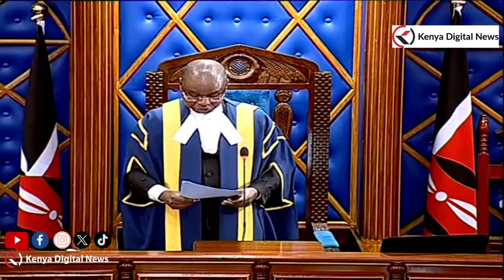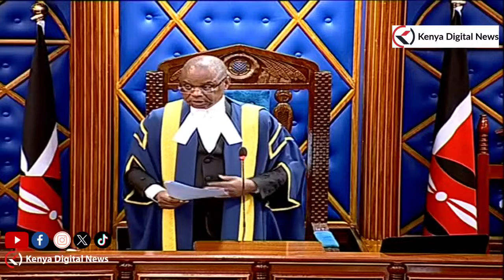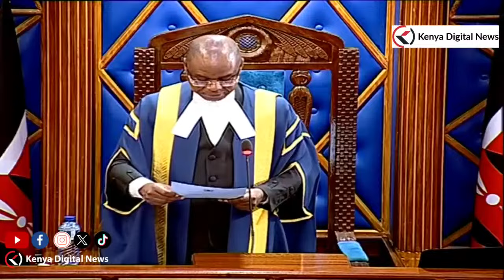LIVE!! Senate Proceedings today April 16, 2024!!